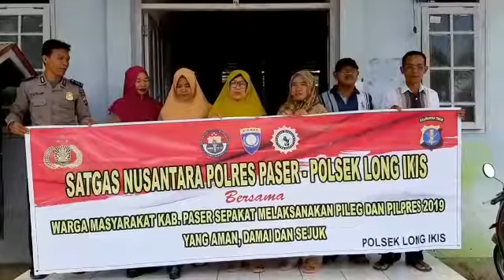MASY LONG IKIS MENDUKUNG PEMERINTAH UNTUK PILEG DAN PILPRES 2019 YG DAMAI, AMAN DAN SEJUK